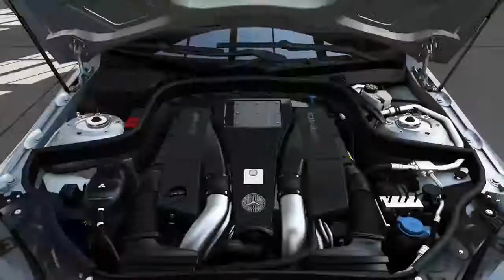Forza 5 2013 Mercedes-Benz E 63 AMG at Road America (Autovista/Test Drive)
Probably the tamest AMG that has been created yet.

Stats -

577 HP
590 LB-FT
5500 CC V8
4277 LBS